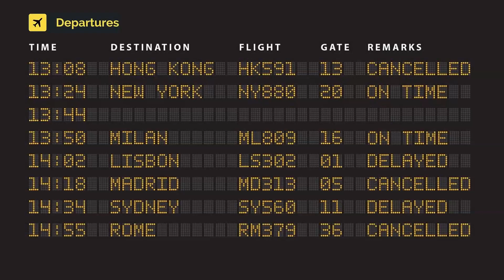ASL Airlines Belgium Boeing 737-4Q8(SF) OE-IAY (cn 25110/2586)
OE-IAY (cn 25110/2586)